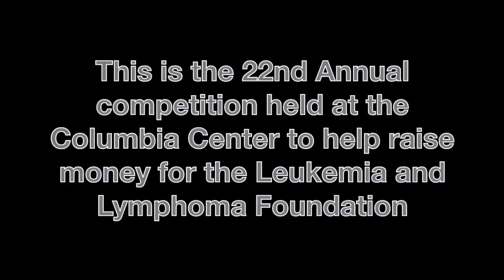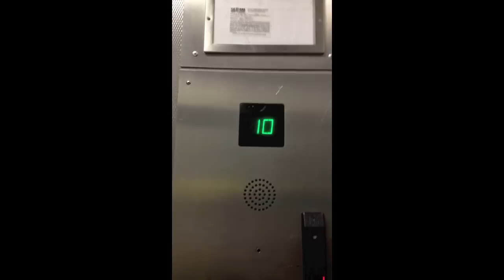Ventura City Fire Department Stair Climb Team